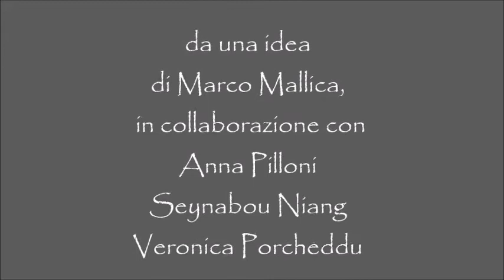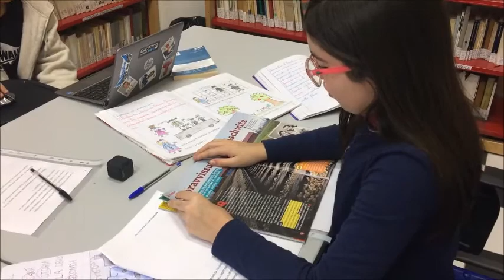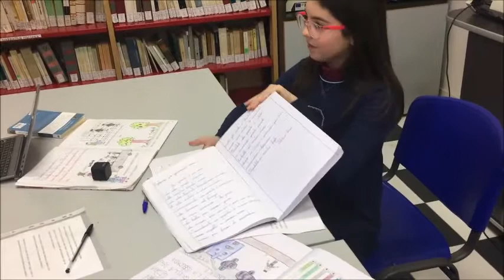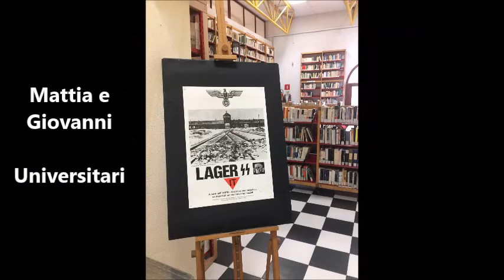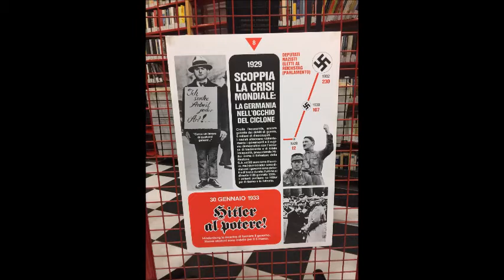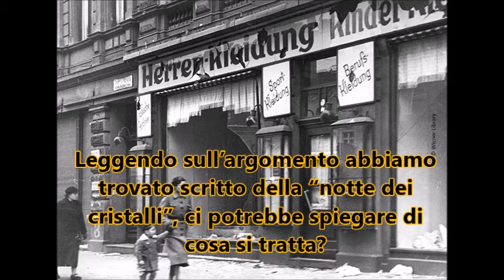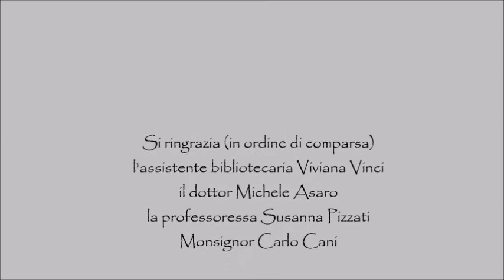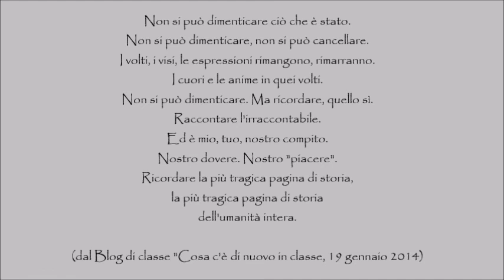27 gennaio 2018 - Giornata della memoria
Video realizzato da un gruppo di alunni (Marco, Anna, Veronica e Seynabou) per la Giornata della memoria della Shoah. Il video raccoglie una serie di interviste raccolte direttamente dai bambini.
Scuola primaria via Roma Iglesias - Classe 5ª A - a.s. 2017/18